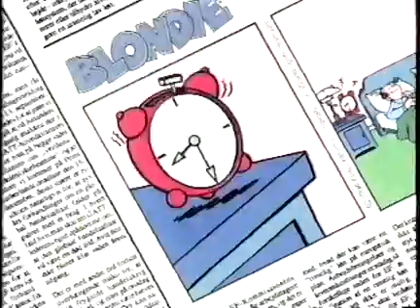Gamle reklamer fra TV 2 #71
Gammel reklameblok fra TV 2.